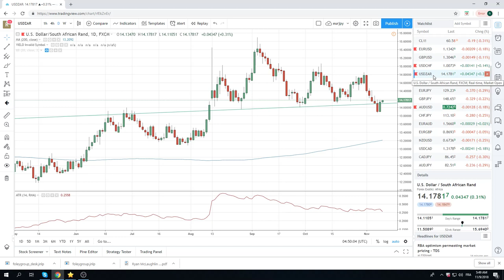09Nov18 Traders Opening Call - PrivateerFX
EURUSD going thru 1.1300 today

Web: PrivateerFX.com

THIS WAS
09Nov18 Traders Opening Call - PrivateerFX